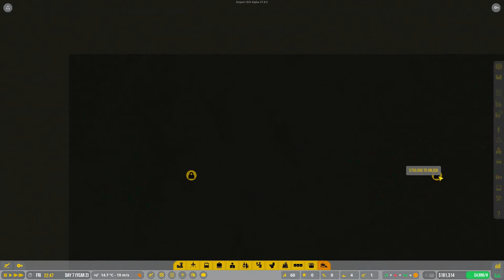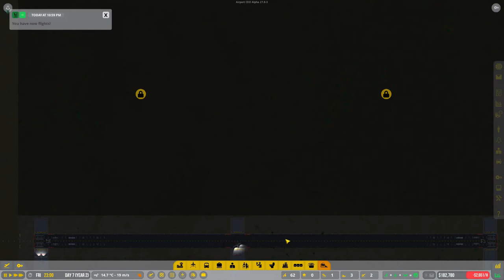Airport CEO || Episode 8 | Building my first conveyor belt system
This video was to be published on the 13th of September 2018 though was unable to due to Technical Issues

Airport CEO - Gameplay/Objective || Your objective is to build and manage your airport to perfection by taking strategic decisions, building an optimized airport and ultimately making sure that your passengers and airlines are satisfied. You will need to build the entire airport from scratch including terminal foundations with floors, walls, doors and items as well as the airport infrastructure including runways, taxiways, aprons and other necessary structures. Everything in Airport CEO is deeply simulated and so you need to manage its operations by taking strategic decisions such as hiring the right staff, controlling expenditures and optimizing processes.

All Music used in this video is my own and has been created for the purpose of this video and other videos. All sound effects and music used in this video is not for sale or for own use in your own videos.

MORE!

Have you seen the full video and liked it.